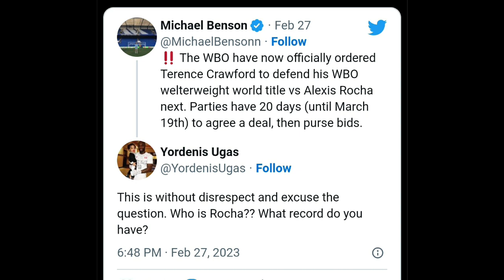YORDENIS UGAS CRITICIZES TERENCE CRAWFORD OPPOSITION BUT THE TRUTH IS.....